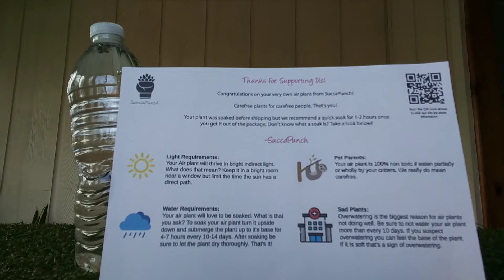My Air Plant's First Watering